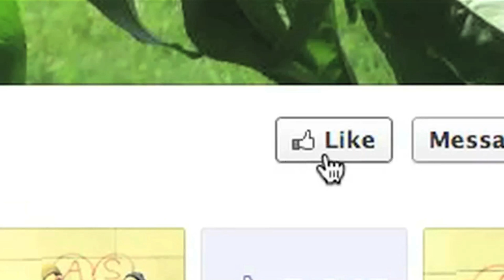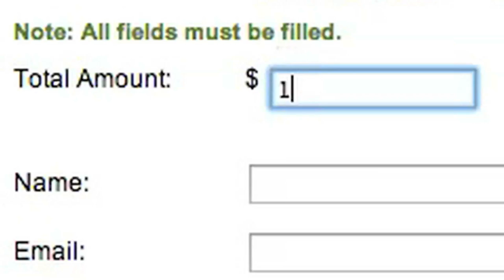Let's make the Sosé & Allen Memorial Forest a reality!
ATP and Sosé & Allen's Legacy Foundation launched a social media campaign to plant a living memorial in honor of Sosé Thomassian and Allen Yekikian. Sosé and Allen were dear friends, our sister and brother, and an inspiration to many in Armenia and the Diaspora. Soon after they were married and repatriated to Armenia, their lives were cut short in a tragic auto accident.

Sosé and Allen were true believers in the power of social media to create positive change. With that in mind, our goal is to plant five trees for every new like of ATP's Facebook page. It's a tribute to our friends, and it's helping to create a green future for people in Armenia. We'll start planting your trees this spring!

Help support the Sosé and Allen Memorial Forest by Donating Now